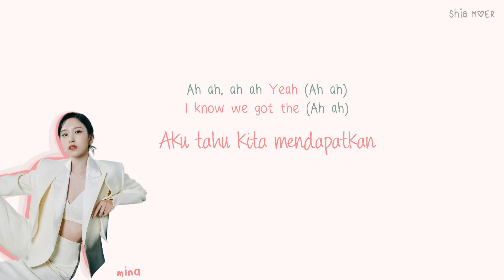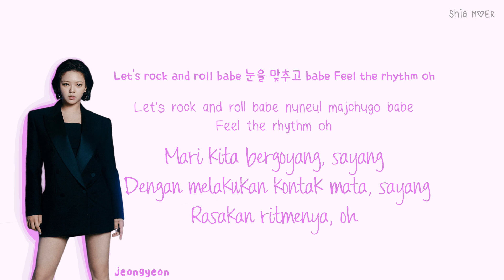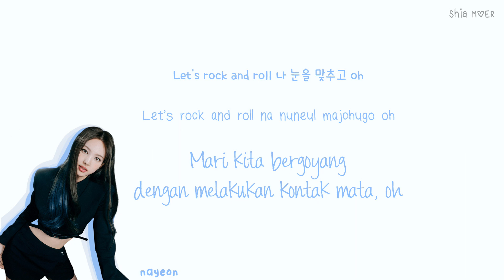TWICE (트와이스) GOT THE THRILLS [Han/Rom/Ina] Color Coded Lyrics Lirik Terjemahan Indonesia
☆ Color ☆
Nayeon : Navy Blue
Jeongyeon : Magenta Purple
Momo : Violet
Sana : Blue Sky
Jihyo : Teal Blue (my wrecker bias)
Mina : Red
Dahyun : Orange (my bias)
Chaeyoung : Green
Tzuyu : Pink

wallflower